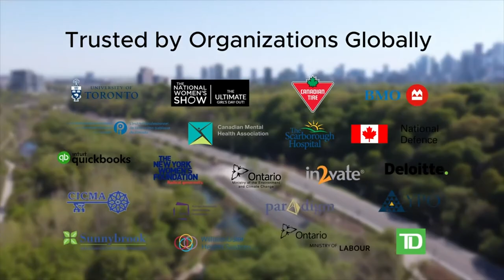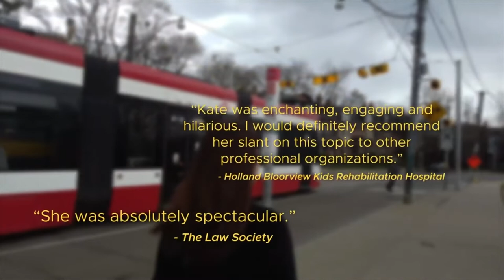Sizzle Reel - Kate Davis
A comedian, writer, speaker, mother of 3 and actress, Kate Davis has the unique ability to find humor in any situation. Kate’s generous insight and outspoken character provides a powerful combination to help organizations empower their staff with effective tools for managing stress and sustaining motivation. Theatrically trained in England, Kate returned to Canada to a successful run on the Canadian stage.